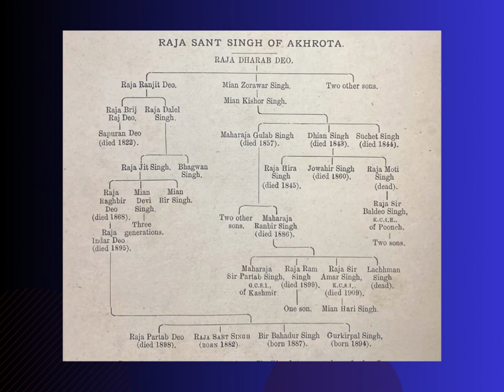ਗੁਰਦਾਸਪੁਰ ਦੇ ਸਰਦਾਰ Chiefs of Gurdaspur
Gurdaspur, a historic region in Punjab, has been home to remarkable chiefs and their families. Join us on this captivating journey as we delve into the rich history of Gurdaspur's chiefs through ten evocative photographs. These glimpses are drawn from the pages of the 1910 book "Chiefs and Families of Note in the Punjab," a revised edition of "The Punjab Chiefs" by Sir Lepel H. Griffin, K.C.S.I., Colonel Charles Francis Massy, Major W. L. Conran, and Mr. H. D. Craik. (edit)